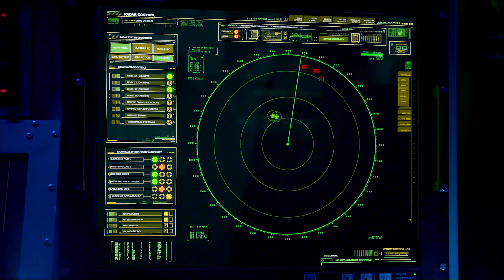The Last Ship - Season 1 Trailer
For my viewers, thank you for the love and support, I make these videos not only for fun but out of respect and most importantly for you're entertainment. Enjoy you're day and ofcourse my apologies but as cliché as it sounds, if you'd like to see more of my content please like and subscribe it'd mean the world to me :) Cheers again!

Gianni

Music
Leviathan - Redemption Music [No Copyright & Covers]